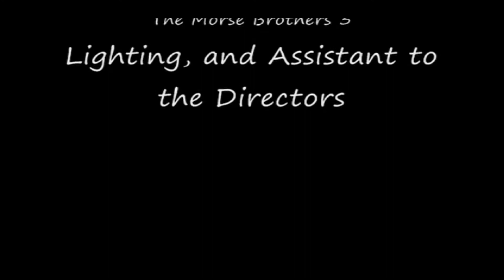Carpe Diem: Part 3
Filmed at seaside. Edited on WMM. Music from freeplaymusic.com. The three day love adventure. It won first place in the PSA Vailentine's Film Festival. It's not over till the third day... then it's over.